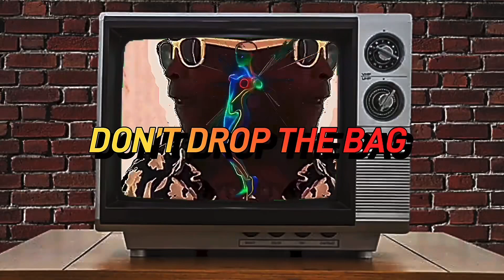THE BAG by UGLY HANDSOME.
First single by UGLY HANDSOME. Don’t drop the bag.